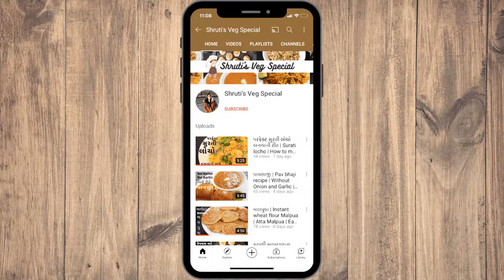वेज पनीर रोल | Veg Paneer Roll | Paneer Frankie | Paneer Kathi Roll | Paneer Mayo Roll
Ingredients:
1 cup wheat Flour
1/2 cup Maida
1/2 tsp Salt
1 tsp Oil
Water

For Stuffing:
1 tsp Oil
2-2 tbsp red ,yellow and green capsicum
1 tbsp carrot
1/2 tomato
1/2 cup long cut paneer
1/2 tsp red chilli powder
1/2 tsp cumin coriander powder
1/2 tsp garam masala
1/4 tsp salt
2 tbsp ketch up

Mayyonaise and Cheese